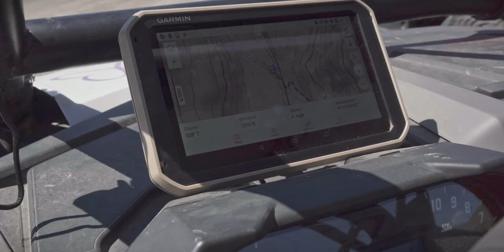The WA BDR Trail - Day 1 - Conconully to Canada | The SXS Guys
In June of 2020, Big Z, Ian, Rich, and Ben, along with a couple filmers Brian and Bryan, set out to tackle what we could of the WA Backcountry Discovery Route. This is a mapped trail that goes from Oregon to the Canadian border right along the Cascade Mountains in Washington state. Meant for adventure motorcycles, we decided it would be more adventurous on UTVs! Join us on our journey of up and downs as we see just how far we can loop from Conconully, WA, to Canada, and then back down as far to Oregon as possible, and then back all the way to staging in Conconully, within our short five-day window! This is Day 1!

...and especially all of our families and friends that supported us on our trip!

If you have a moment, please support our friend Rich and his son Zachary who has Dravet Syndrome. Any donations, sharing, and support to the Dravet Syndrome Foundation in his name would be amazing!